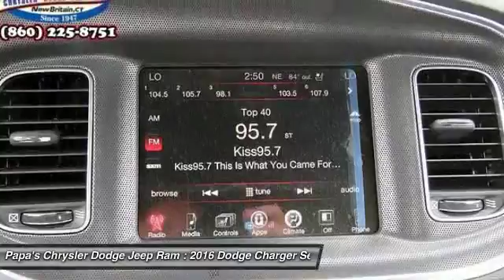2016 Dodge Charger New Britain CT 55376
2016 Dodge Charger R/T - $36675

585 E. Main St

Sunroof / Moonroof, Navigation / GPS, Leather Seats, and Backup Camera. Black. Right car! Right price! Papas Chrysler Dodge Jeep means business! When was the last time you smiled as you turned the ignition key? Feel it again with this terrific-looking 2016 Dodge Charger. With plenty of passenger room, you won't have to worry about being cramped when it's more than just you in the car. Papa's is CT's #1 Certified Volume Dealer. Come in and find out why at Papa's our people make the difference and our prices make the deals!